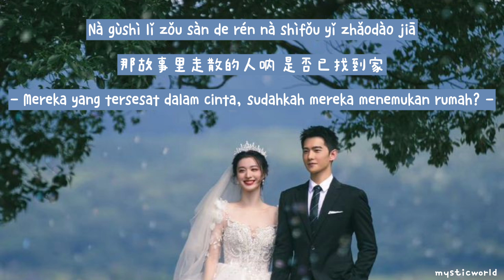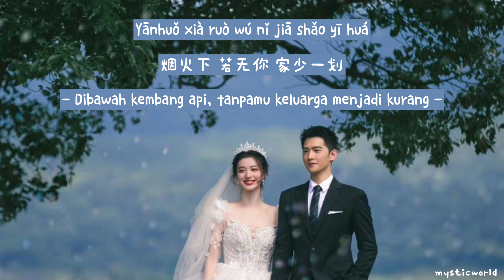[fireworksofmyheart ] 那英 (Na Ying) - 烟火人间 Lyrics dan Terjemahan OST Fireworks Of My Heart